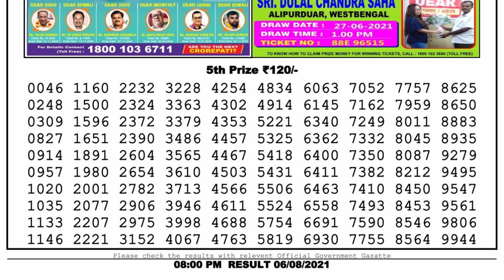Lottery Sambad Lottery Live 8pm 06.08.21 Dhankesari Lottery Result